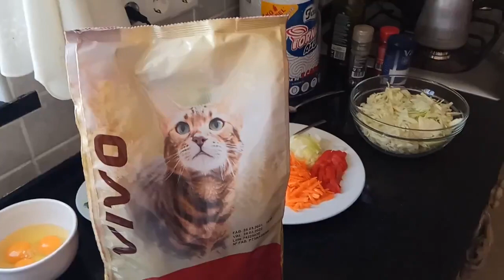Пирог капустный без муки и на сковородке. Диета Дюкана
✪ Лучшая благодарность, поделиться роликом с друзьями! ✪
►  Яндекс Кошелек
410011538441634